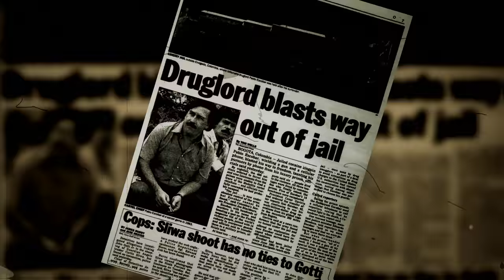Couch Potato | La Catedral | Narcos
'La Catedral' is my interpretation of Pablo Escobar's state of mind when he was "confined" in the jail to avoid extradition to the United States.

Composed and Arranged by Gaurav Balani
Strings recorded by Randy Slaugh
Mixed and mastered by Anindo Bose (Plug 'n' Play Studios)

Artwork by Zachary George

CouchPotato is a fan art series, dedicating music/animation/artwork to various TV Series that have inspired or moved us in any way.

Copyright. 2016 Gaurav Balani